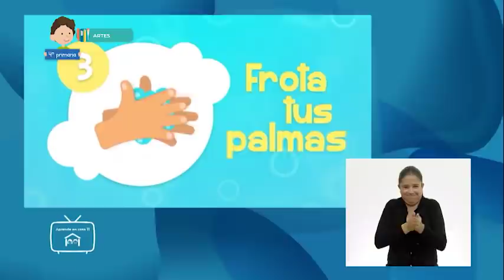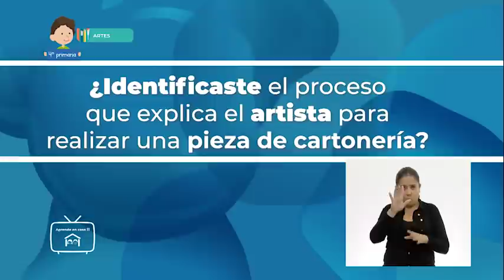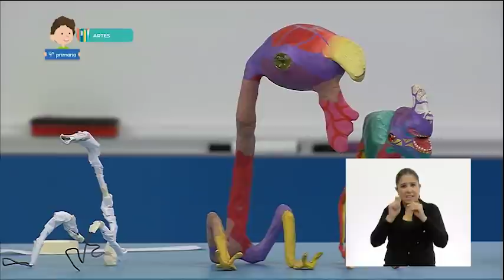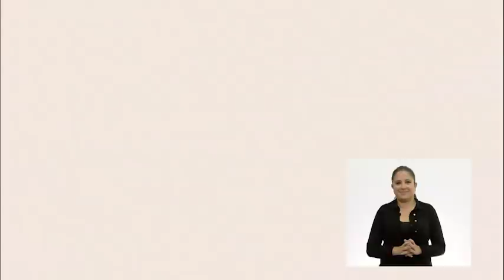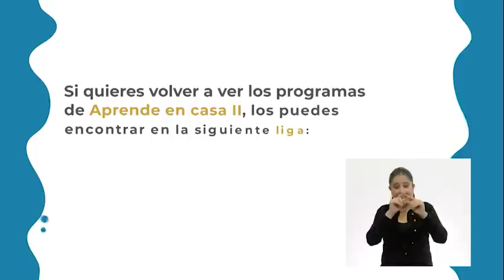4° Primaria » Artes » Hagamos un portabrije